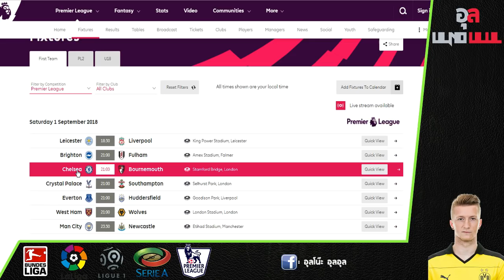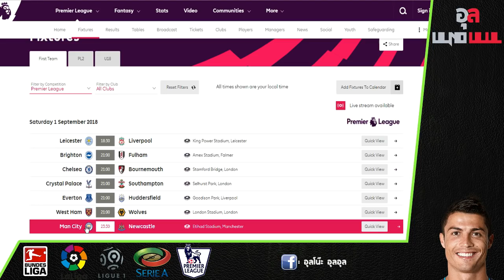โปรแกรมการแข่งขัน : พรีเมียร์ลีก อังกฤษ ทุกคู่ของวันที่ 1/9/2561